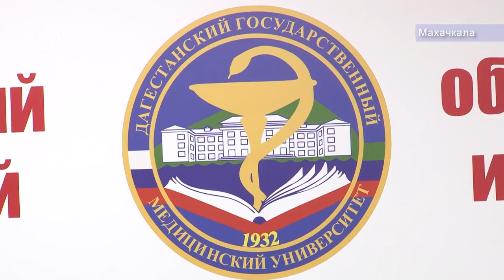Земский доктор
Как отправить врачей в села, не по долгу службы, а по желанию. Для решения этой проблемы с 2012 года для молодых специалистов в области здравоохранения предлагается участие в программе Земский доктор.   Об этом говорил на встрече в медицинском университете и глава республики Владимир Васильев. Он так же принял участие в открытии спортивной площадки ВУЗА